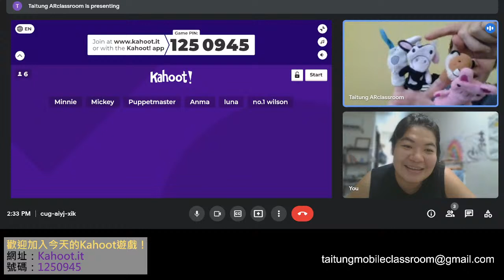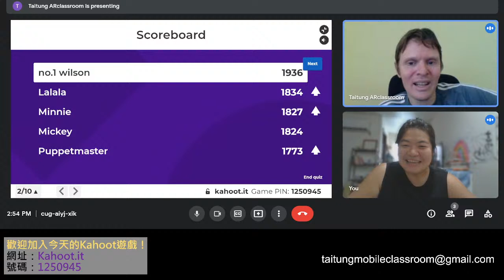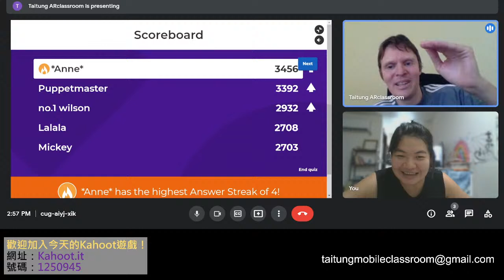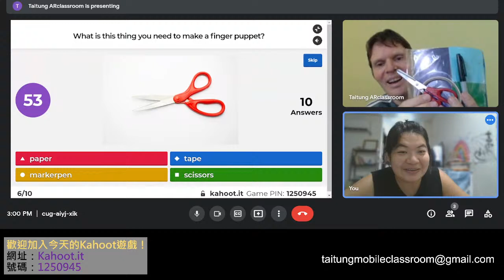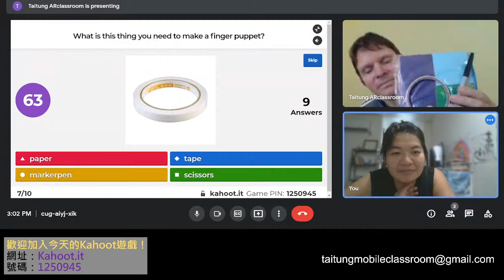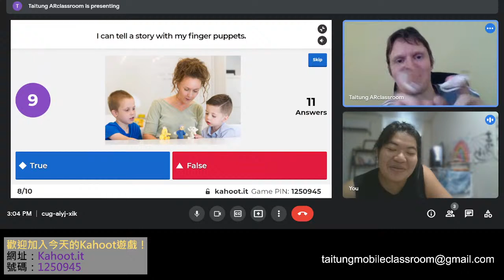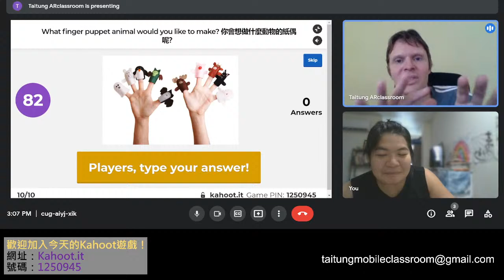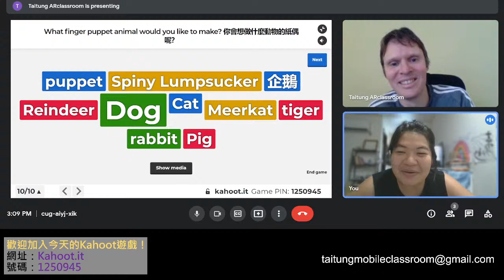MEC Daily Live 018 - Let's Make Finger Puppet Mice! 一起做手指娃娃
提供本次直播Kahoot網址，供大家自由使用~